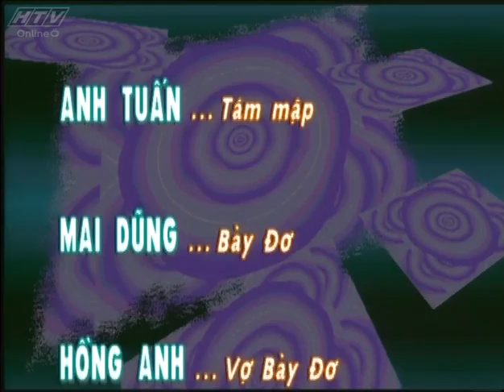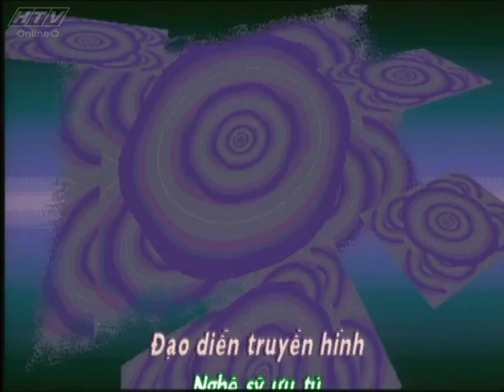Trong Nhà Ngoài Phố - Tội danh khó xử | HTV Hài Kịch Việt Nam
Xem Tivi trực tuyến tại HPLUS (HTVC):
✅ Web / Wap mobile :
► Smart TV /STB : Tải HTVC for Android TV